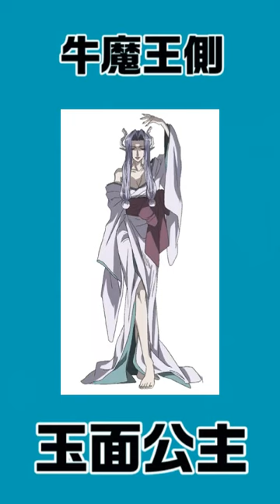最遊記の登場人物紹介1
最遊記の登場人物パート1を紹介します